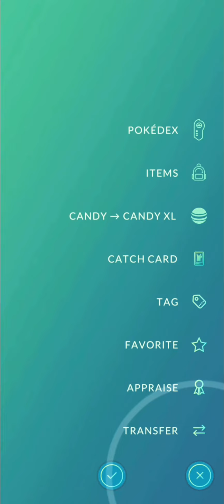First Ever ✨Shiny Tapu Fini Raid in pokemongo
What evolves into Tapu Fini?
What is Tapu Fini weak against?
Which is better Tapu Lele or Tapu Fini?
What beats Tapu Fini?
Is Tapu Koko a legendary?
Does Ash meet Tapu Fini?
Is Tapu Koko weak?
Can Mega Charizard beat Tapu Fini?
Who can beat Tapu Koko?
What is Tapu Koko the god of?
Does Ash defeat Tapu Koko?
What is the strongest Pokemon?
Which Tapu is the strongest Pokémon GO?
Is Tapu Fini rare?
What tier is Tapu Fini?
What are the 4 Tapu Pokemon?
Are the Tapus legendary?
Is Kartana a legendary?
What animal is Tapu Lele?
How do you catch Tapu Koko?
What type is Tapu Bulu?
Are ultra beasts legendary?
Is Silvally a legend?
Others want to know
Can you get shiny Tapu Fini?
What type is Tapu Fini shiny?
Is Tapu Koko a legendary shiny?
Is shiny tauros rare?
What type is shiny Zamazenta?
What rarity is Tapu Koko?
Did Ash Greninja beat Mega Charizard?
Does Ash Pikachu beat Tapu Koko?
What animal is Tapu Koko?
What is Cinderace's hidden ability?
What is the strongest shiny legendary?
Who is stronger than Tapu Koko?
Can you get Tapu Fini in Pokémon GO?
Can you still get Shiny Tapu Koko?
Which Tapu can be shiny?
Are any Tapu shiny?
Is Tapu Fini a legendary or mythical?
Who is better Tapu Koko or Tapu Fini?
What CP is 100% Tapu Koko?
Does Ash meet Tapu Koko again?
What is the hardest Tapu to catch in Pokemon go?
Which Tapu has the highest CP?
What is the best Tapu Fini?
Are Alola Pokémon shiny?
What are the 4 Tapu Pokémon?
Is shiny natu rare?
Is Tapu Koko rare?
Is Feraligatr shiny?
Who is the rarest shiny in Pokemon?
Does Tapu Fini evolve?
go?
Where can I find Tapu Fini?
What does Tapu Fini evolve into?
When was Tapu Fini available in Pokemon go?
Which island has Tapu Fini?
How to get Tapu Fini under 1500 CP?
Which Tapu is the strongest?
What is Tapu Fini God of?
Can Tapu Koko evolve?
Why Tapu is not coming?
Did Ash battle Tapu Fini?
Can I catch Tapu Koko?
Is Tapu Fini strong?
What type of Pokemon is Tapu Fini?
What type is Tapu Fini weak to?
Is Tapu Fini a Water type?
Is Tapu Fini a Fairy type?
Is Tapu Fini a God?
Who is the strongest Tapu?
Does Ash fight with Tapu Fini?
What kills a Tapu Fini?
How tall is Solgaleo?
How big is Nihilego?
Is Tapu Fini weak to Steel?
Can two people defeat Tapu Fini?
What is the best Alola legendary?
Who is the leader of Tapu?
Is Tapu Koko a God?
Does Ash battle Tapu Fini?
What is the best Pokeball to catch Tapu Fini?
Is Tapu Koko strong?
What is Solgaleo hidden ability?
Can Charizard beat Greninja?

As Tapu Fini is weak to Electric, Grass, and Poison-type Pokemon, the following Pokemon are among the best options to bring into a Raid battle against Tapu Fini: Deoxys (Attack) - GX?
Is tapu fini card rare?
Is Tapu Koko GX ultra rare?
Is Tapu Koko VMAX rare?
What are the 2 rarest Pokémon card?
What is the top 3 rarest Pokémon card?
What is the #1 rarest Pokémon card?
Is Mega Rayquaza rare?
Is Charizard GX ultra rare?
What is the rarest Greninja?
Is flying pikachu vmax rare?
Is Rainbow Pikachu VMAX rare?
Is mew vmax rare?
What is the rarest Charizard?
Are there any fake Pokémon cards?